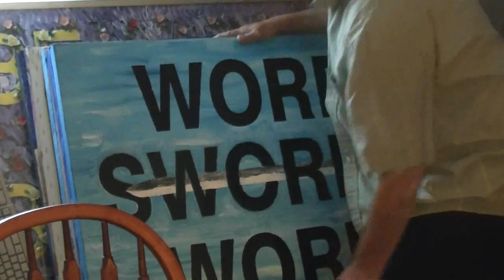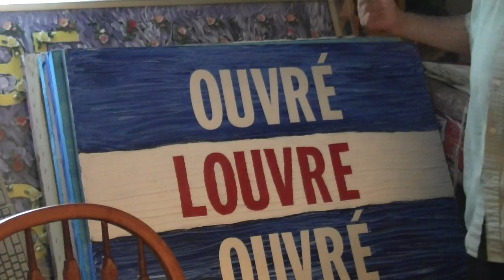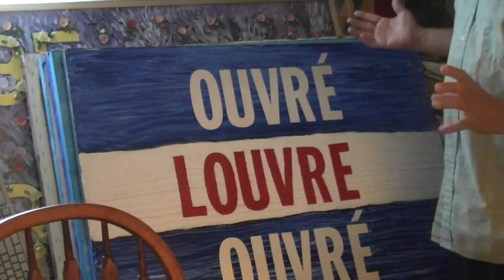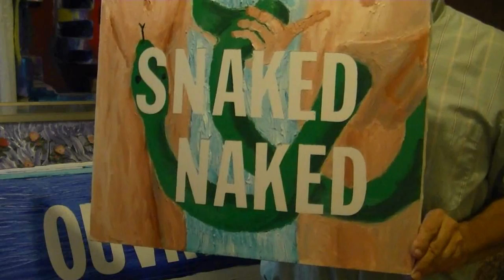Nick Narrates Neo-symbolic Painting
Nick A Demos narrates explanation of three of his Neo-symbolic Paintings